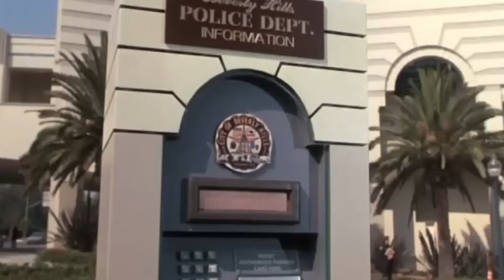I Watched ALL 4 Beverly Hills Cop Movies | Movie Ranking & Review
Watch Mike's ranking and review of the BEVERLY HILLS COP Franchise!

Let me know your favorite part from this video in the comments below or on the On My Mind Entertainment Discord